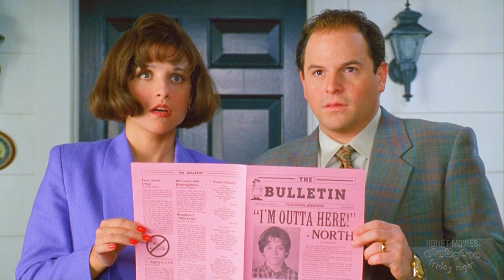World Heartless Parents Abuse Their Only Child, And Receiving Instant Karma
Overview:
Sick of the neglect he receives from his mom and dad, a young boy leaves home and travels the world in search of new parents.